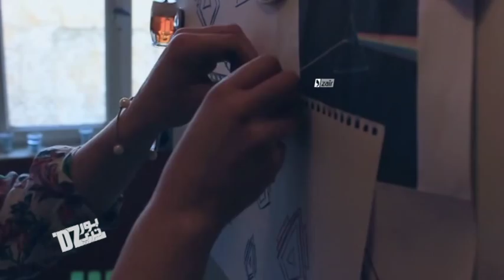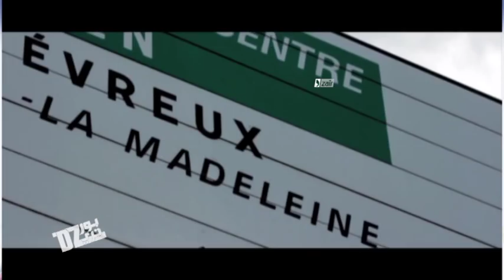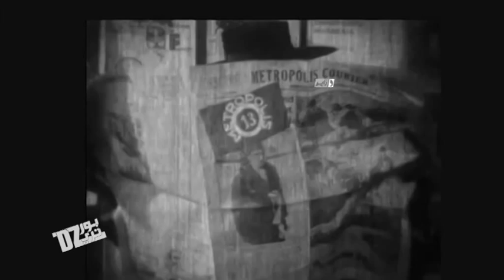Portrait Nassim Boumaiza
Portrait DZ Nassim Boumaiza